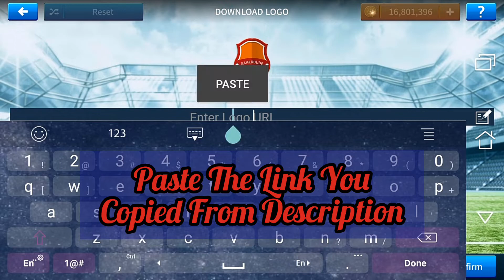FC Bayern Munich 2019/20 Kits • DLS 19